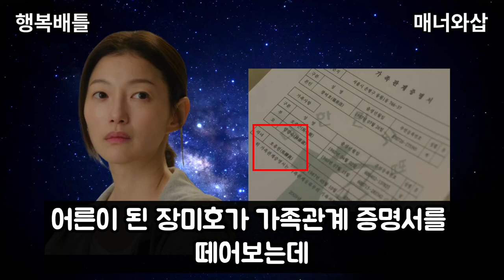[행복배틀] 황지예를 의심하는 진짜 이유. 왜 장미호와 오유진이었나. 택배 해석. 11회 예고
행복배틀 11화 예고입니다
황지예의 의문에 대해서 분석해보았습니다
그녀는 왜 장미호와 오유진을..